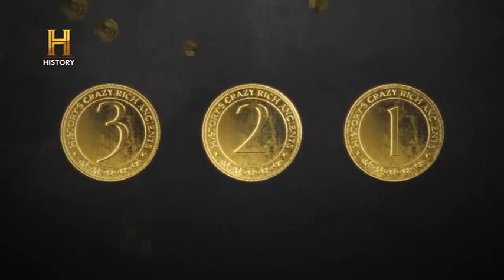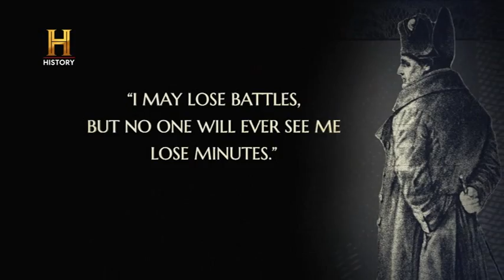rapido y lujoso , derrochadores ancestrales . history channel . el gobierno de napoleon bonaparte